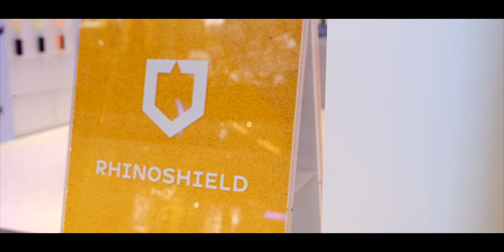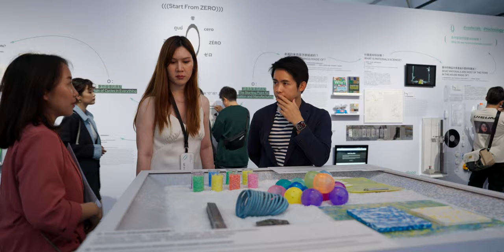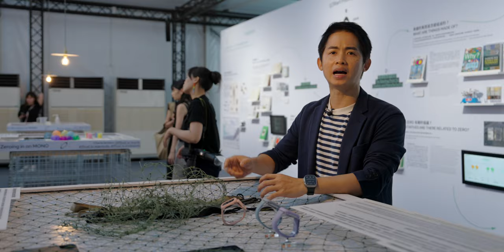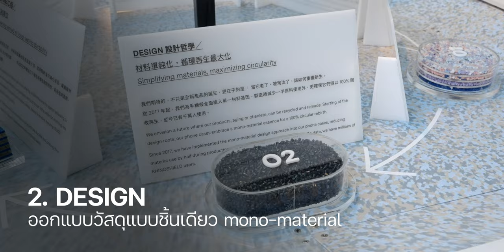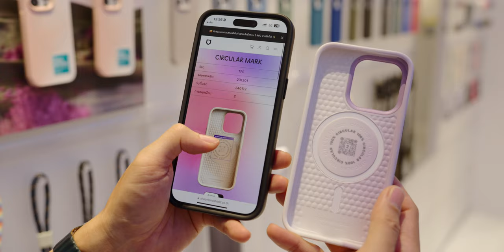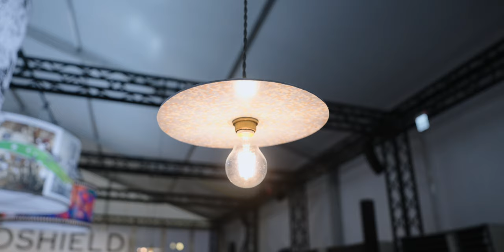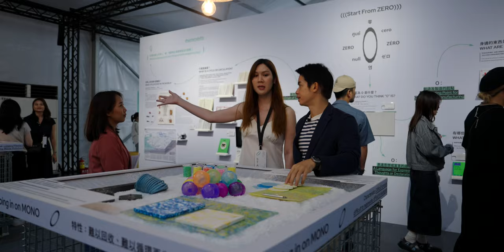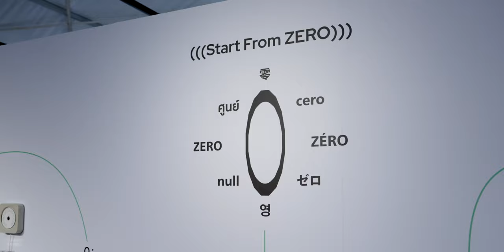พาชม RHINO LOOP : 0 Exhibition ที่ไทเปกับทาง RHINOSHIELD พร้อมทำกิจกรรมสุดพิเศษภายในงาน!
ครั้งนี้ผมมาที่ไต้หวัน กับนิทรรศการจากทางแบรนด์ RHINOSHIELD พร้อมพาไปชมบรรยากาศภายในงานและทำกิจกรรม RHINO LOOP : 0 ที่นำเคสเก่าไม่ใช้แล้วของ RHINOSHIELD มารีไซเคิล! ทำให้เกิดการหมุนเวียน ลดการเกิดขยะ จนเกิดเป็นเคสใหม่ที่ชื่อว่า “ CircularNext “ จะมีรายละเอียดยังไงสามารถรับชมได้ที่คลิปนี้เลย
00:00 - พาชมนิทรรศการ Rhino Loop ที่ไทเป
00:49 - โซนที่ 1 Start Form Zero
02:26 - โซนที่ 2 Zeroing in on Mono
08:46 - โซนที่ 3 Back to Zero
สามารถเข้าร่วมกิจกรรมนี้ได้ตามร้านค้าของ RHINOSHIELD ทั่วไต้หวัน อย่างสาขาซีเหมินติงที่ iMod ของเราไปได้เลยครับ